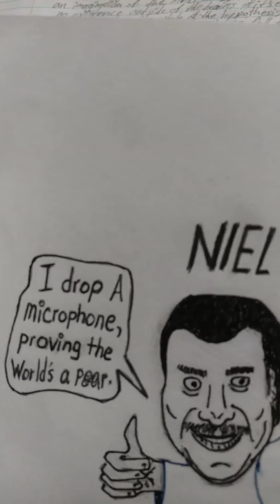flat EARTH🌎Thinking🌟(GRAVITY-THEORY)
Educational